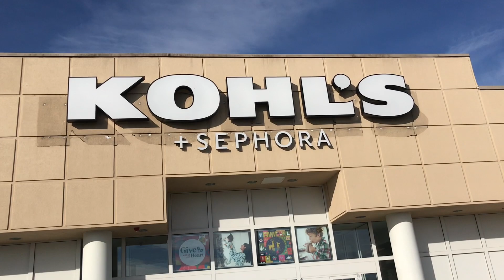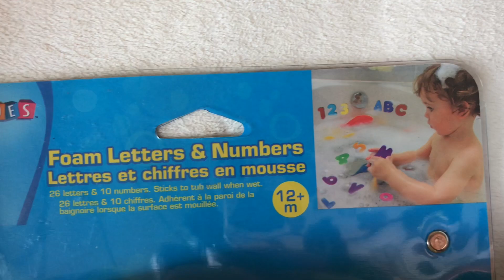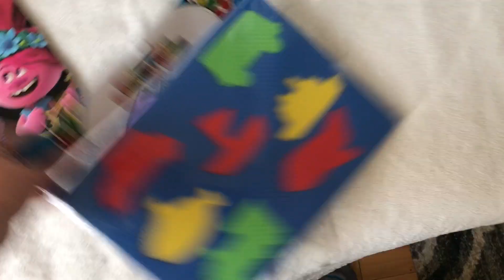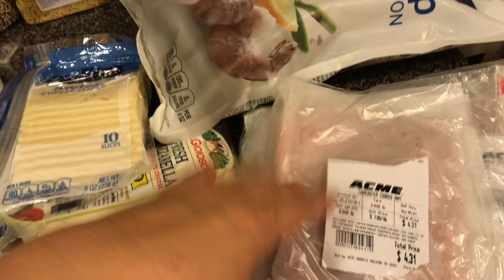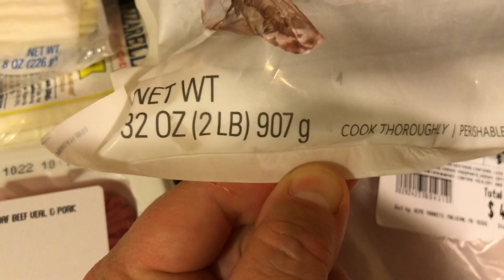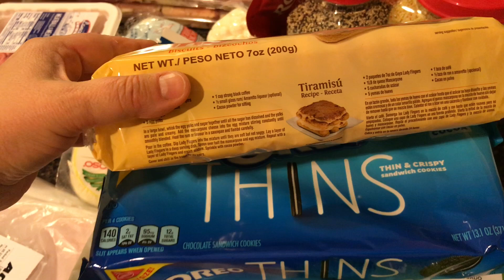США 🇺🇸 ПРОДУКТЫ И ПОДАРКИ 🛍⛄️🎄